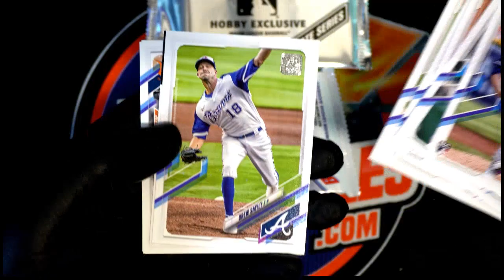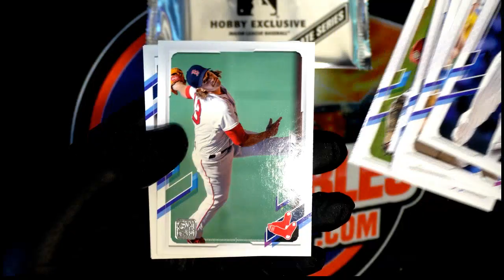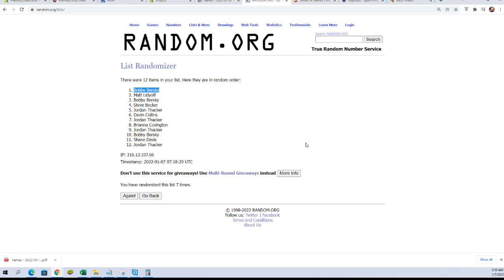2021 Topps Update Baseball HOBBY box ID 21UPDHOBB108 COMPLETE